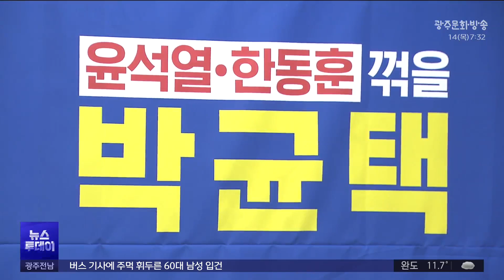박균택, 광주 광산구갑 총선 출마(뉴스투데이 2023.12.14 광주MBC)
박균택 법무법인 광산 대표변호사가
내년 총선
광주 광산구갑 출마를 공식 선언했습니다.

광주고검 검사장 출신으로
민주당 이재명 대표의
변호인을 맡았던 박 변호사는
"검찰독재를 끝내고,
호남의 큰 정치를 다시 세우겠다"며
"군공항 이전 매듭,
평동 포사격장 폐지를 비롯해
광산의 자부심을 되찾을 정치인이 되겠다"고
밝혔습니다.